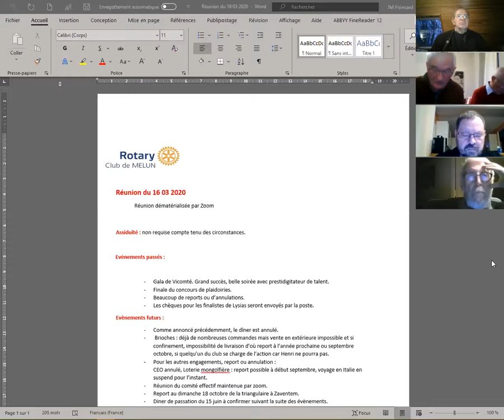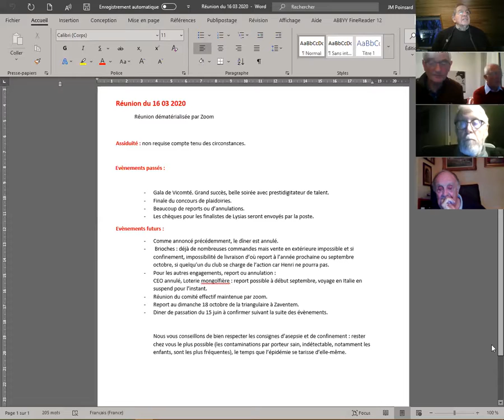Réunion RC Melun 16 mars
Compte tenu du coronavirus cette réunion s'est tenue avec le logiciel ZOOM